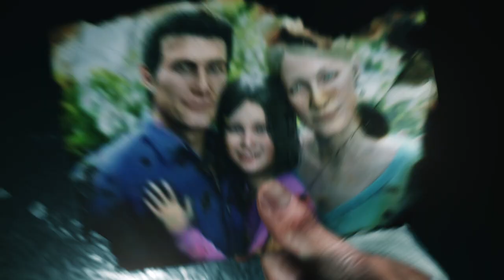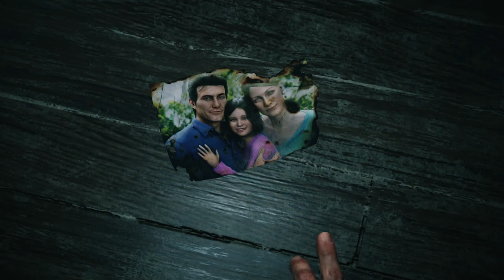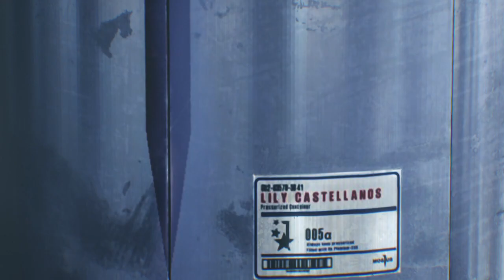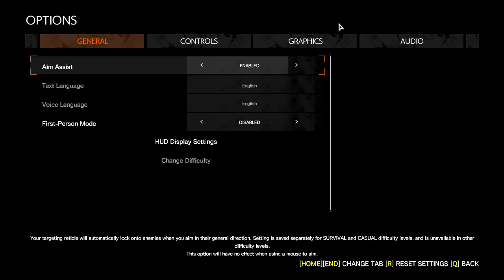The Ultimate Guide to The Evil Within 2 PC Gameplay Walkthrough #01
Join us for a thrilling PC gameplay walkthrough of The Evil Within 2! Immerse yourself in this epic gaming experience as we explore this action-packed adventure game on PC.

With stunning graphics and intense gameplay, this is a must-see for any gaming enthusiast. Don't miss out on our walkthrough of The Evil Within 2 on PC!